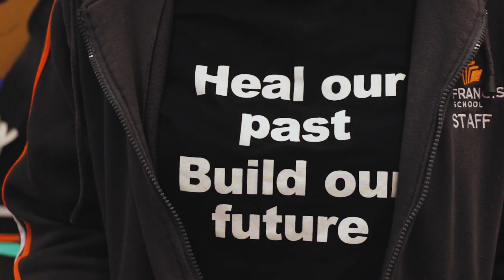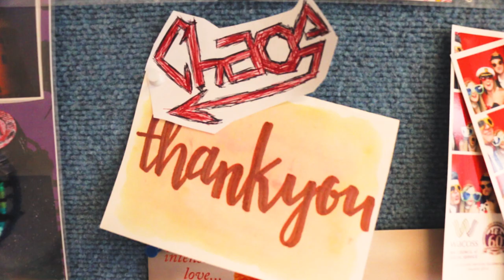Youth Work WA: I'm a Youth Worker (Full Story)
"I'm a Youth Worker"

Video/Edit by: Yuri Cartland

ABOUT YOUTH WORK WA:
Youth Work WA is the professional association for Youth Workers in Western Australia, Australia. Created to celebrate the incredible impact Youth Workers have, and to establish a secure future for quality Youth Work practice and education in WA.